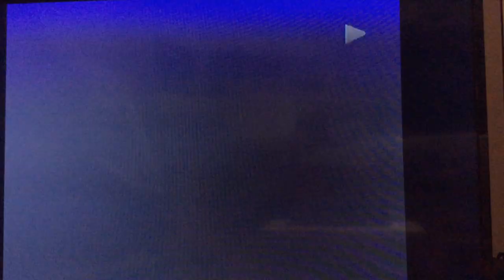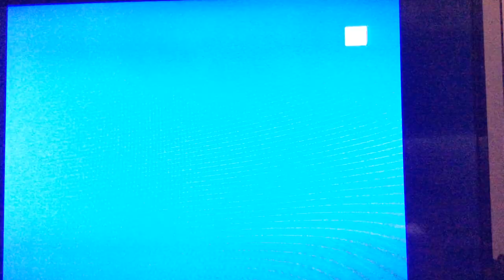1987 - George Washington Colonials vs Towson State Tigers NCAA Men's Soccer (part 2 of 8)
November 4, 1987,  RFK Auxillary Field, Washington D.C.
NCAA Div 1 Men Soccer
Final regular season game of the season
GWU 3  Towson State 0